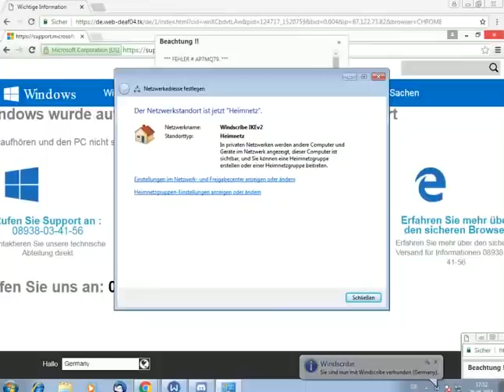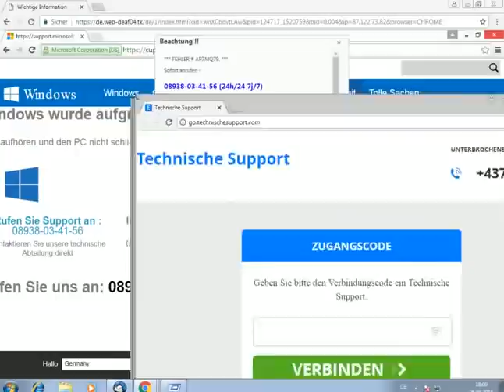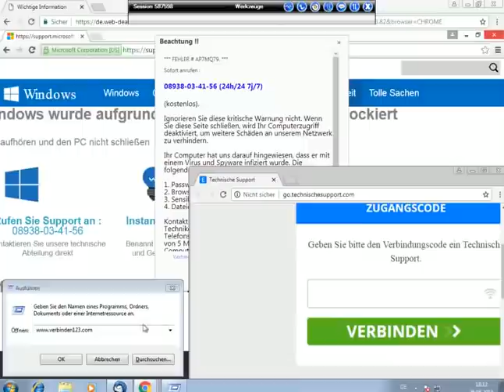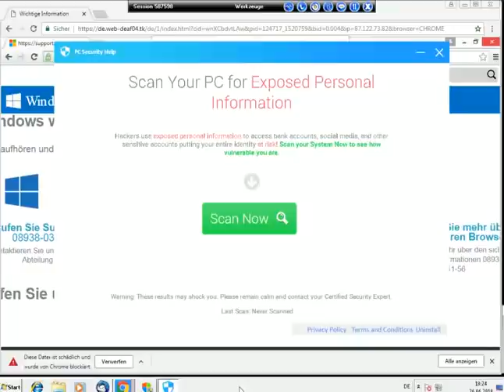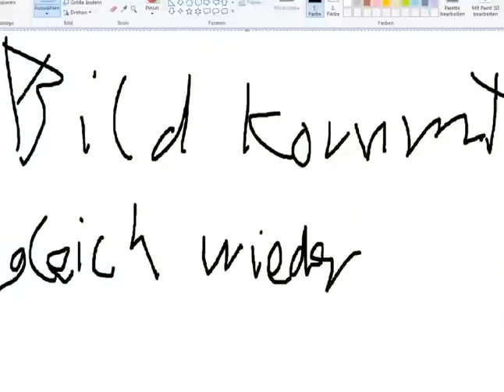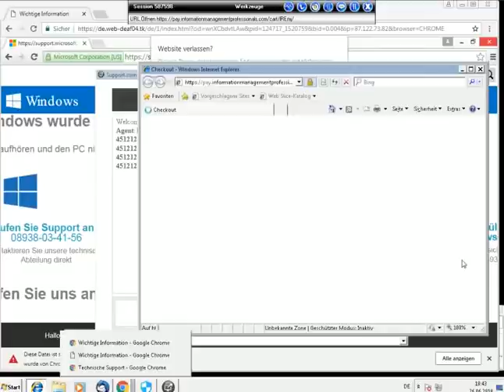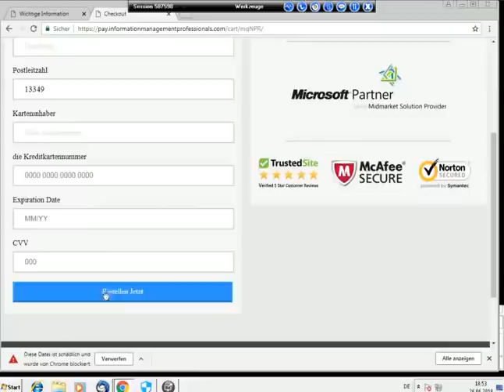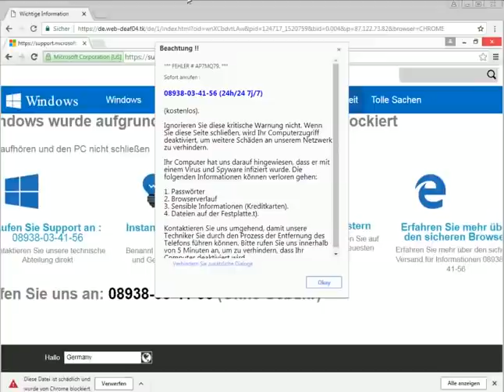Kiezperle und Säufer verarschen indischen Computerbetrüger 😍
🚨Heute für euch:  Kiezperle und Säufer verarschen indischen Computerbetrüger 😍
🚨In diesem Callcenter Anruf:
⭐00:00 – Anruf